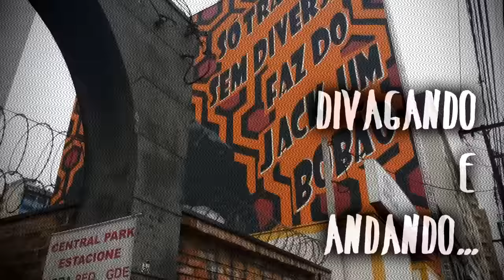O Lenhador Do Tempo - Divagando e Andando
Sobre tempo, e o fim do mesmo...

*As musicas usadas nos vídeos são da minha banda Wild Child e de outras bandas das quais fiz parte. Os links estão sempre a disposição mais abaixo.
Links:
Erik Fillies:
Link para download dos discos das minhas  bandas antigas:
Shadow Maze
Diadorim
Respostas Mortas